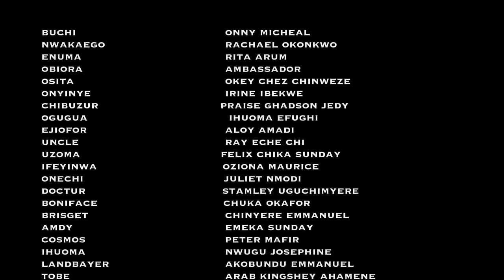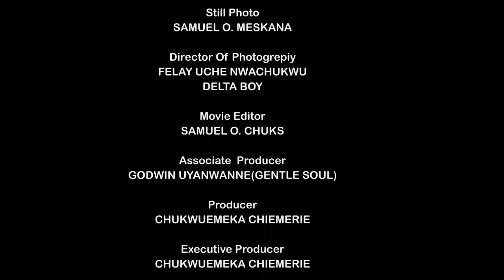The Wicked Bar Owner Was Shock When The Billionaire Choose The Poor Orphan She's Always Maltreating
MOVIE TITTLE:::
STARRING:::
COMPANY'S NAME::: DEMEK PRODUCTION
YEAR::2023